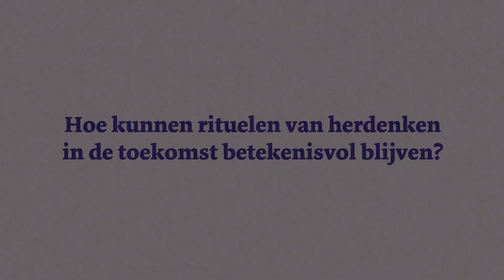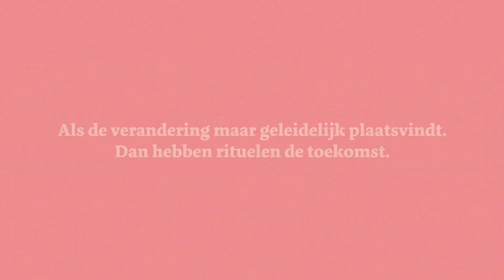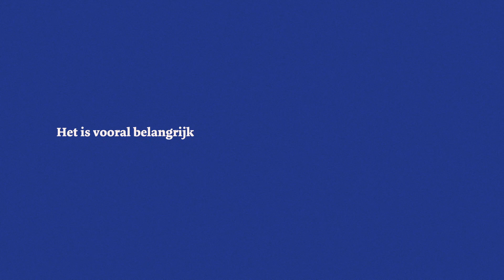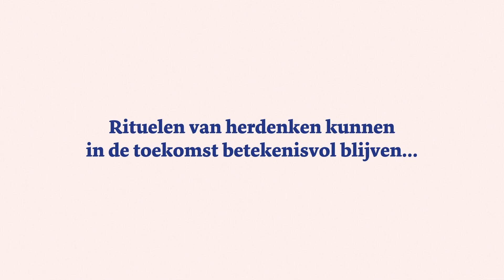Constant en in beweging - Vorm en betekenis van herdenkingsrituelen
Rituelen zijn van grote waarde. Het Nationaal Comité 4 en 5 mei onderzocht in de periode 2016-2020 de rituelen van herdenken en vieren in samenwerking met ARQ Nationaal Psychotrauma Centrum. Het onderzoek heeft nadrukkelijk tot doel om de praktijk van herdenken en vieren te versterken.

Op 5 maart 2020 zijn de resultaten gepubliceerd. De publicatie en alle deelrapporten zijn terug te lezen op